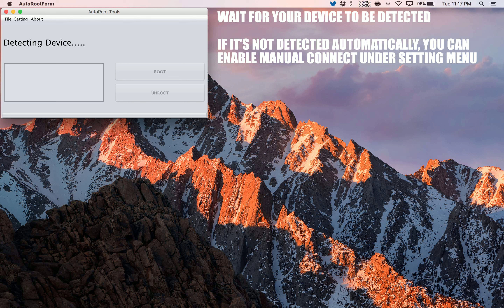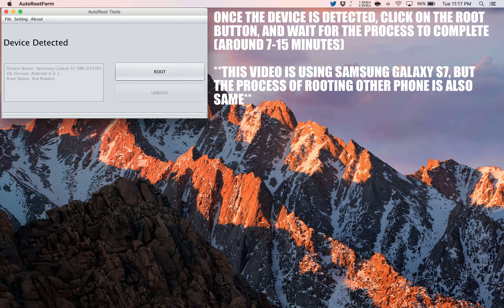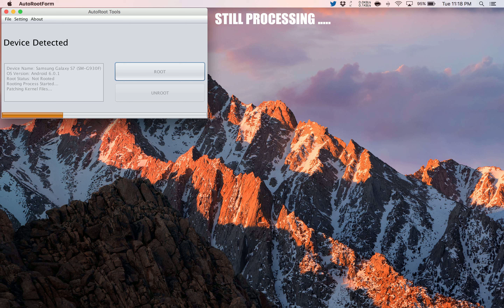How to Root Oppo A37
A simple and safe tutorial on How to Root Oppo A37.